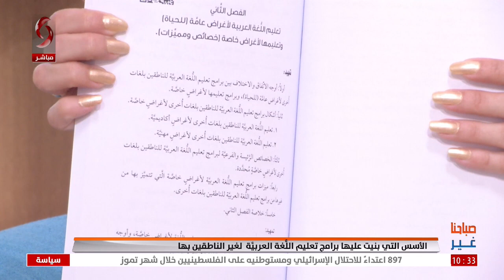آلاء فيصل عيسى - مديرة برنامج ماجستير اللسانيات التطبيقية في الجامعة الافتراضية السورية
الأسس التي بنيت عليها برامج تعليم اللُّغة العربيَّة  لغير الناطقين بها